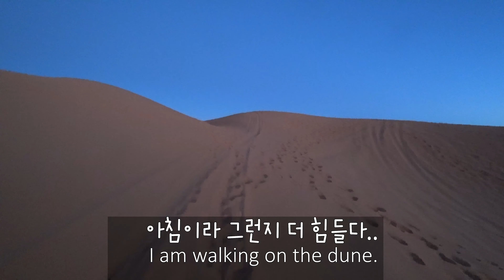[Morocco] 🇲🇦 2박3일 사하라 투어/마지막날/Morocco trip/Sahara private tour /السفر الى المغرب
오늘 7일째 아침~ 2박3일 사하라 투어의 마지막 날이에요.
낙타타기, 샌드보딩, 모래놀이를 너무 좋아하는 제리^^

(14박15일 모로코 여행 기대해 주세요~)

*더 많은 사진과 글은 클릭해주세요
네이버블로그

السفر الى المغرب